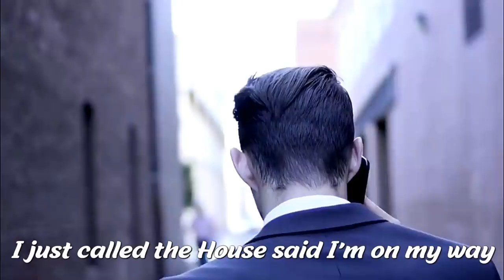Good Time to Go Home HD by Stevie Lee Woods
A Fun song by Stevie Lee Woods, True Country music ,two steppin sing along. Hope you Enjoy !